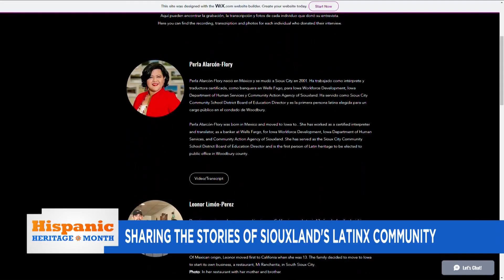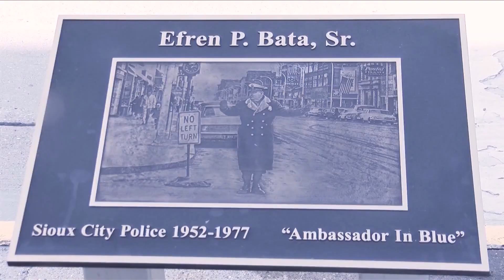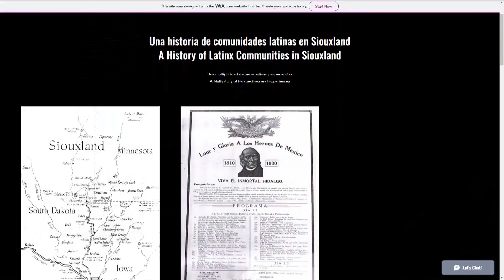Hispanic Heritage in Siouxland